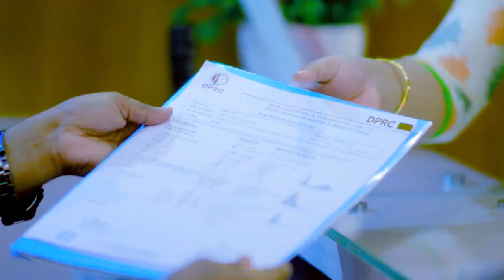কোমর ব্যথা ও পা ঝিন ঝিন এবং ব্যথা ভাল হল | Back Pain & Leg Pain Cure By Dr. Md. Shafiullah Prodhan